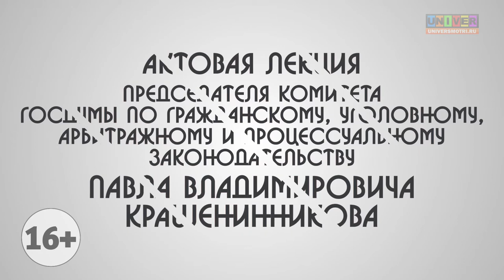Презентация книги «12 апостолов права»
Актовая лекция Председателя комитета Госдумы по гражданскому, уголовному, арбитражному и процессуальному законодательству Павла Крашенинникова.